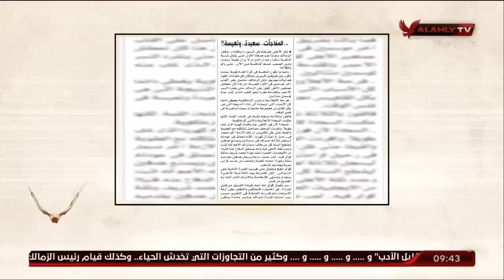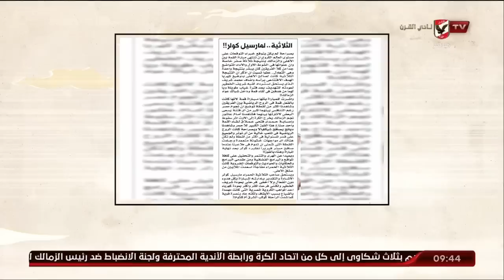الحلقة الكاملة | ملك وكتابة مع عدلي القيعي وإبراهيم المنيسي | 23-1-2023